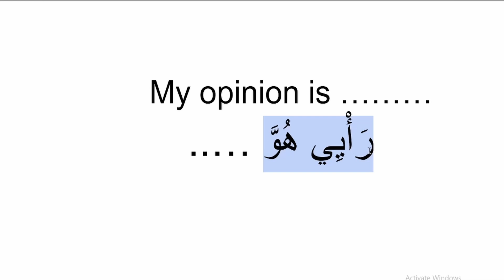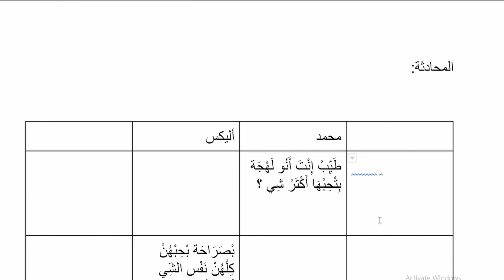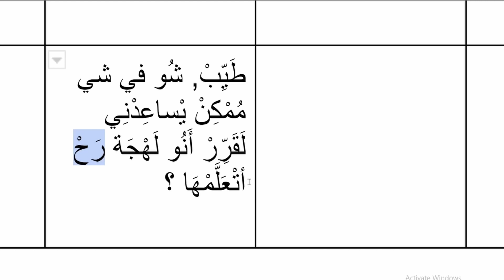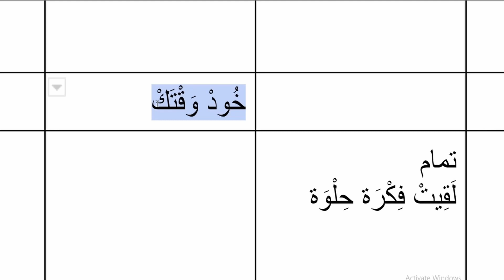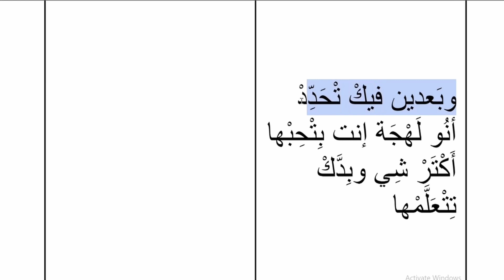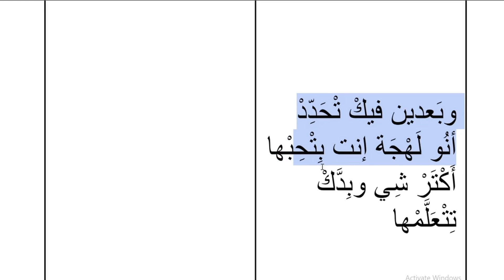L2,P2 my opinion is (Conversation)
- Welcome to our course "Levantine conversations"
- In this course Mohammad teaches you Levantine Arabic with conversations and stories.
- My opinion is ...